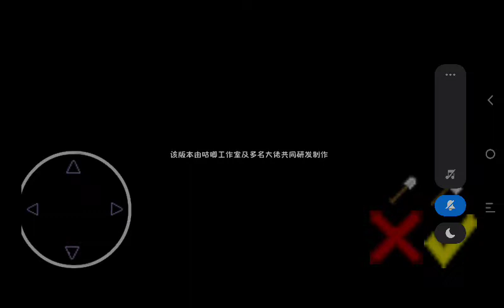Pvz 2 tat android new updated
hackeadisimo.